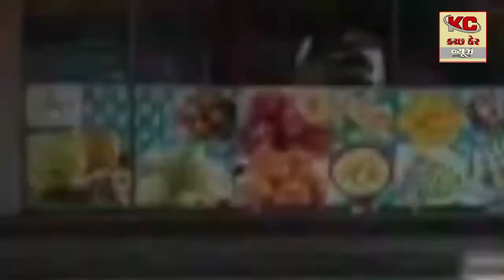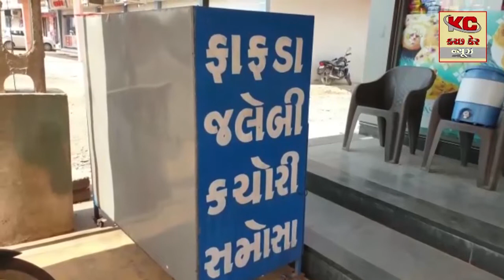બર વાળા ખાતે આજ રોજ કૌરૌના ની ત્રીજી લહેર ને લઈ યોજાય ફૂટ માર્ચ